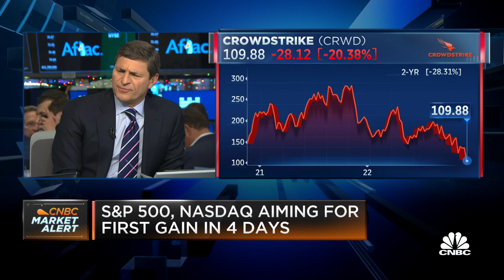Horizon Therapeutics in preliminary sale talks with Amgen, Sanofi, J&J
CNBC's Jim Cramer and the 'Squawk on the Street' team discuss a new report that Horizon Therapeutics is in preliminary talks with major pharmaceutical companies over a potential takeover.